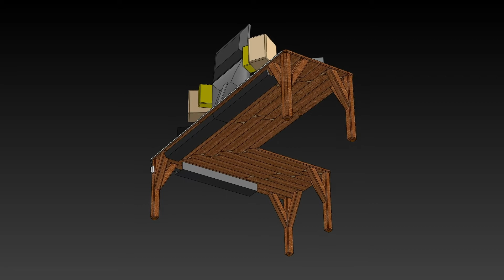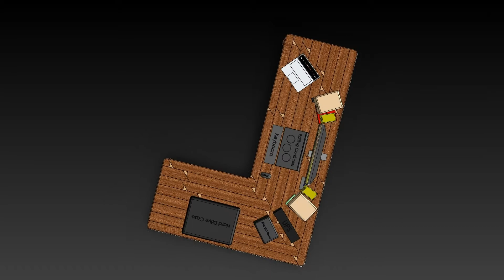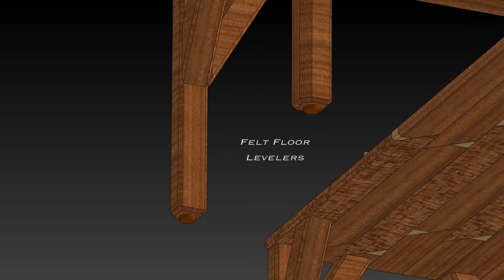My Ultimate Video/Photo Editing Desk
Here's my ultimate cinematography/photography editing desk that I have personally planned and designed and am now currently making in my woodshop to meet the needs of what I'll be producing for the rest of my life.  This video shows all the basic components of what I plan to include to produce professional videos and photos on a reasonable budget without going overboard.  This animation was done with the help of SolidWorks Motion Studies and Adobe After Effects/Premiere Pro.  To learn more details and my thoughts behind this desk, please read below.  :)

First of all, I wanted to make a desk that I would never replace so I carefully planned out everything that I wanted to include.  I ultimately want to produce professionally edited photos and films so after researching endlessly for the past two years, I believe I've found everything to make that happen.  Lately, I've really grown into the idea of producing powerful and beautiful time-lapse films that really tell emotional stories about nature.  I'd create all the visuals and maybe record some foley work/sound effects, but no song recording.  All of these ideas influenced my design of this desk and since photography really only requires a color accurate monitor, I didn't need to worry about that since video requires color accurate monitors too.

In general, I wanted a large enough desk to have room for everything so I decided on an L-shaped desk.  I kept the timber frame design simple with no drawers and wanted it all to be made of solid black walnut mainly for its looks when a finish is applied.  Walnut ages well to a golden tint and is relatively tough against dents and overall pretty strong so I believe if taken care of, it should last.  Note: The lighter triangle pieces are sapwood while the darker ones are heartwood.

Another consideration was ergonomics and the video emphasizes that.  After a great deal of research, it's ideal to:
- Have your eyes pointed horizontally to the top of the monitor in front of you
- Have the desk height sized according to your height (about 28" in my case)
- Have a supportive and comfy desk chair
- Reduce neck strain looking left/right by stacking monitors instead of side-to-side
- Have a supportive neck rest to look at the top monitor
- While sitting, elbows greater than 90 degrees, shoulders relaxed, knees at 90 degrees, and back/legs around 120 degrees
- Rounded/flattened desk corners and edges

And lastly all the components I plan to include and the reasons why:

- Dual, 27", 4K, 99% coverage Adobe RGB color accurate monitors: reproduces color accurately for precise editing.  I'm thinking about getting the BenQ SW271 and possibly the iMac Pro but not sure about Mac vs PC in the future.  Pros and cons to both sides...
- Pair of Studio Monitors (audio): studio monitors simply produce a flat frequency sound curve.  They are great for critical listening and editing audio.
- Pair of General Speakers: these are good to listen to for what an end product film sounds like for the general public.
Audio Interface: controls the studio monitors and features mic inputs for voice-overs.
Headphone Amp/DAC: amplifies higher ohm headphones for proper volume levels.
Uninterruptible Power Supply: this conditions voltage, filters noise, and most importantly provides surge protection to all these expensive electronics.
SSD RAID Tower: enables me to edit large files/time-lapses fast.  I'm thinking about Google's line of 8 TB SSD Towers and setting it up in RAID 10 for both backup and speed, though costly.
Pelican Hard Drive Case: provides easily accessible storage for large files on HDD's.  This is much cheaper to do than SSD's.
Blackmagic Design Editing Controller: costly but effective at grading footage well with lift, gamma, gain, and other quick adjustment knobs.
Audio Equalizer: I'm thinking I may not need this and would rather go for a software EQ rather than a hardware one since I'll be dealing with digital audio rather than analog most of the time.
7 Port USB Hub: provides enough ports to transfer files and charge batteries.
Phillips Hue LED Light Strips: these are pretty cool and can sync to the computers display for videos, games, and audio.  Highly recommend these.
Cable Management Wire Tray: cleans up all the cables and organizes them out of sight.
Felt Leg Levelers: in case anything is not level these will help and also provide protection for floors and the desk legs.
Audio Treatment (not shown): it's very important to treat your room to reduce audio reverb/echo.
Ergotron Stacking Arm (not shown): this will hold both monitors and freely position/tilt/rotate them.

And that's about it...if you made it this far, have a cookie!  You earned it.